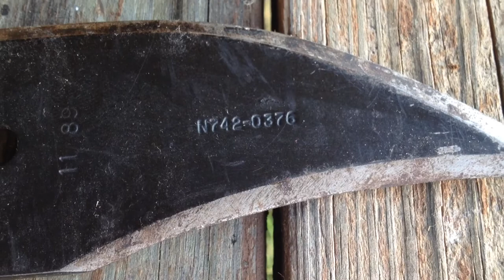100% HAND MADE MTD BLADE MACHETE / HAVE A SAFE LABOR DAY WEEKEND 2017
JEREMY FOUNTAIN
THEMOWERMEDIC1

CHECK OUT TREY DRIVER AND HIS AWESOME YOUTUBE CHANNEL AND DEALERSHIP

TREY DRIVER
BIG BUCK MOWERS AND EQUIPMENT
3301 STATE HIGHWAY 121
BONHAM TEXAS 75418